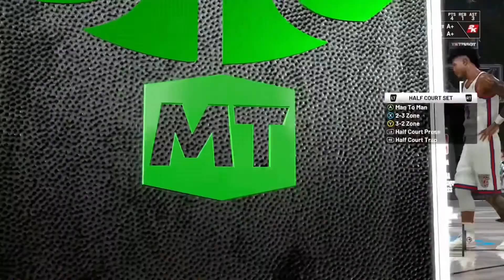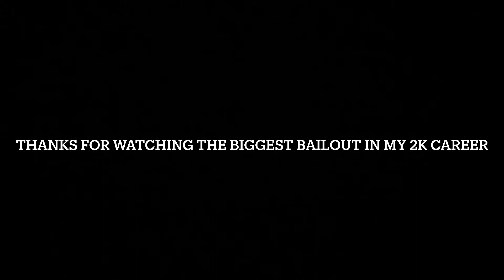The Most Insane Last 5 Minutes of 2k You Will Ever Watch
1st Song: Creo - “Dimension”
2nd Song: Creo - “Sphere”